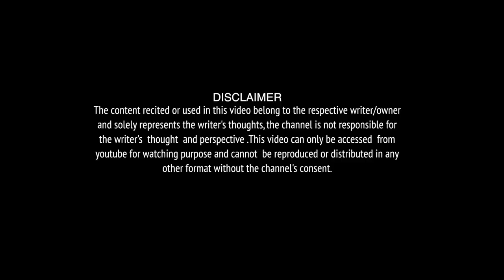Yaman Raag | By Anand Palsanawala | Flautist| The Indian Fankaar Show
Fautist& Guitarist#Monoact#Poetry#Music#
Yamang Raag by Anand Palsanawala
THE INDIAN FANKAAR SHOW
Anand Palsanawalai#Fautist & Guitarist#The Indian fankaar show

Open mic!

We invite fresh talent for the following categories :
story telling, poetry, stand-up comedy, singer, dancer to showcase their talent on our platform, so if you have such talent and you need platform then we are here for you.

Good news for fresh new talents.
The Indian Fankaar Show is going to organise a grand open mic show in association with Gujarat international Film festival society.
The audition will be conducted in various schools, colleges, institute. And there will be free entry for all in Audition round.

Invite us in your city, to your school, college, institute.